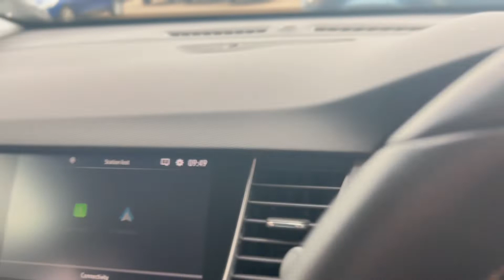Vauxhall Crossland X Tech Line Nav